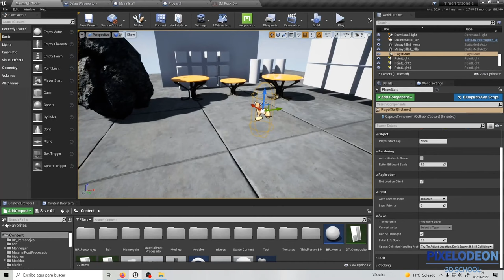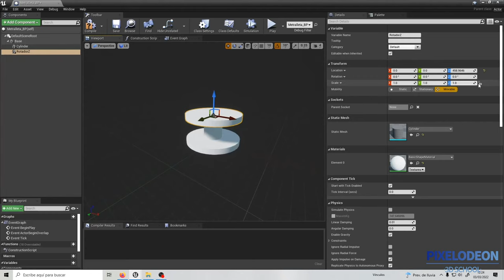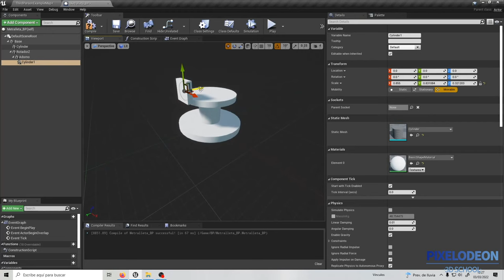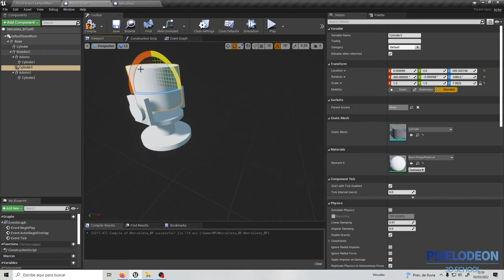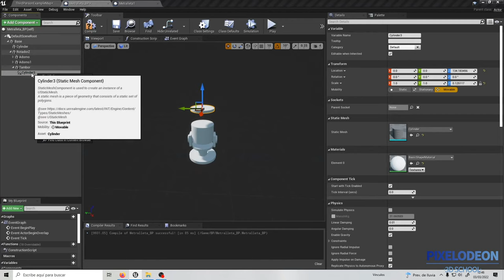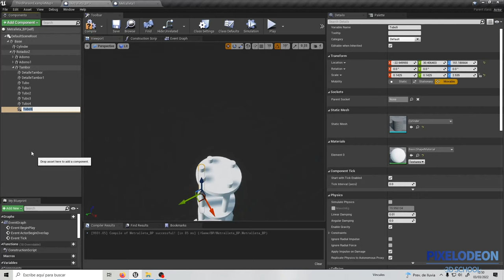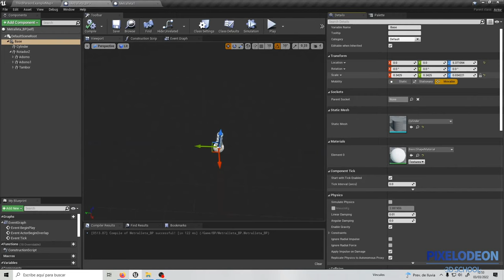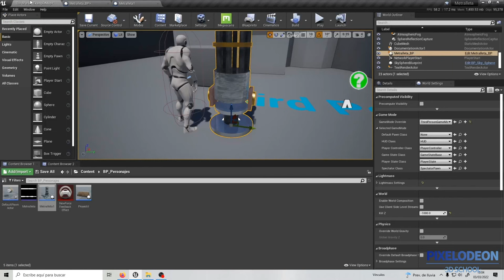Tutorial Creación Ametralladora UNREAL 4 parte1 //PIXELODEON 3D School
Os traemos la primera parte de este Tutorial de Creación de una Ametralladora con UNREAL 4, realizado por nuestro profesor de Creación de Videojuegos David.